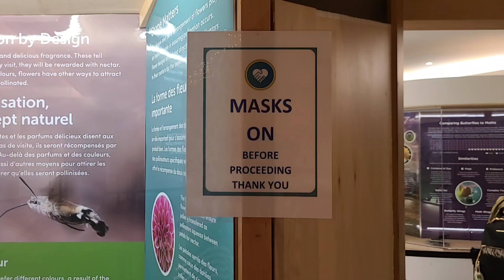Butterfly Conservatory Niagara falls Canada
colors in canada
beautiful butterfly conservatory
Niagara falls tourism
canada